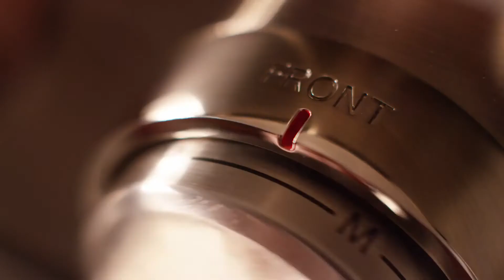Conoce la cubierta profesional de KitchenAid - KCGC558JSS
Libera tu parte mas creativa junto a esta cubierta y crea sin limite todas las preparaciones que puedas pensar.

Cuenta con 2 rejillas convertibles de 3 niveles que te ayudaran cuando debas preparar alimentos de alguna forma en especifico, retíralos para acercarlos a la llama y preparar al Wok o gira la rejilla para levantar el sartén para cocinar a un fuego bajo.

Con sus 2 quemadores de llama dual Ultra Power de 20.000 BTU, 1 quemador de fuego lento perfecto para derretir de 5.000 BTU y 3 quemadores de 15.000 BTU y junto a una plancha eléctrica esta cubierta te garantiza la mayor versatilidad posible.

Da rienda suelta a tu creatividad y prepara recetas exquisitas con la ayuda de esta cubierta KitchenAid.

Encuéntrala aquí.

KCGC558JSS